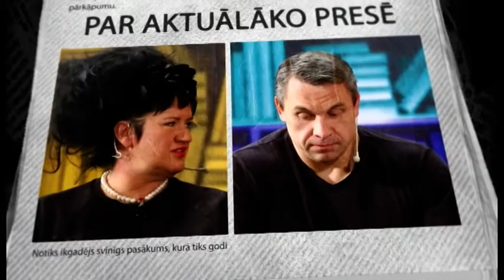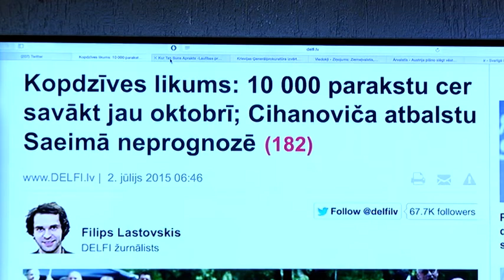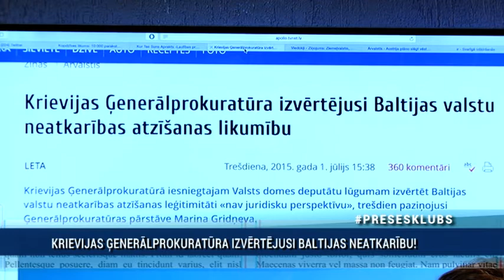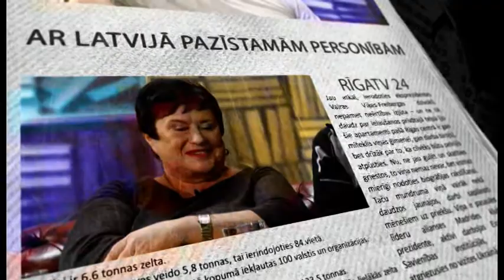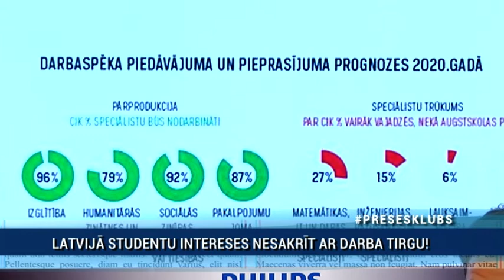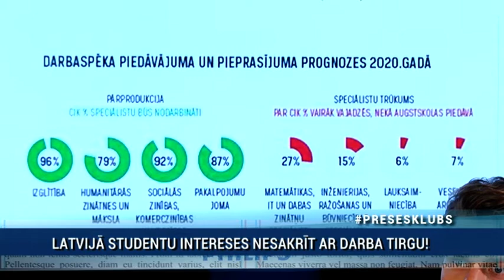Par kopdzīves likumu, Baltijas neatkarību un Latvijas studentu interesēm!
3.jūlija raidījums

Viesos:
Nacionālās skolotāju savienības priekšsēdētājs Edgars Kramiņš
Zaļās partijas līdzpriekšsēdētājs Viesturs Silenieks
reklāmas speciāliste, "JCDecaux Latvija" direktore Jeļena Brokāne